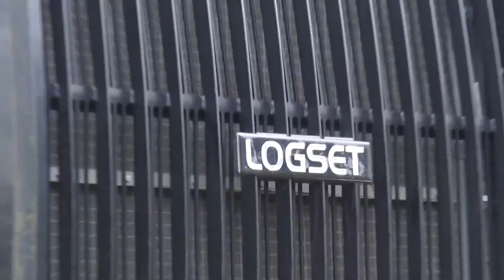Logset 10H GTE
Logset has officially launched its new big 8-wheeled harvester, 10H GTE.